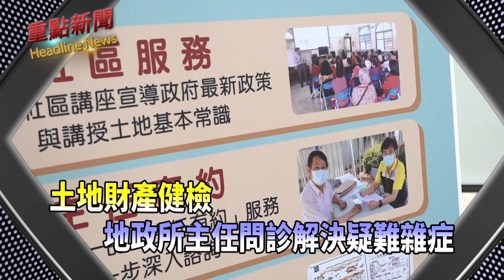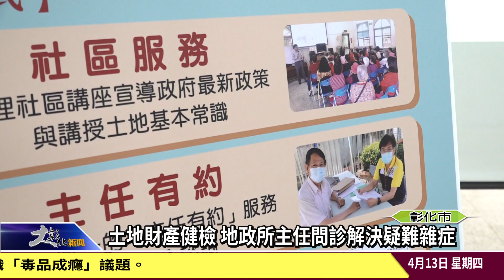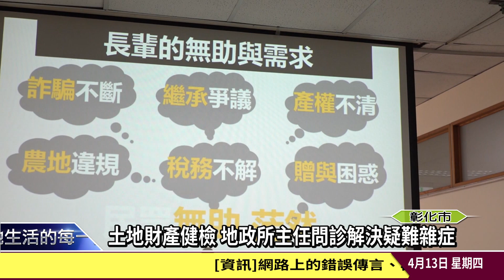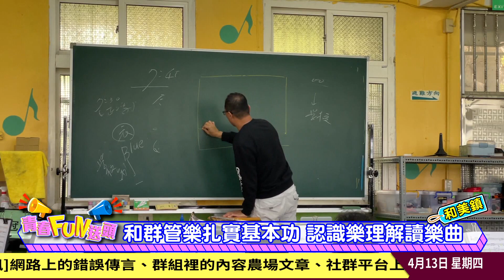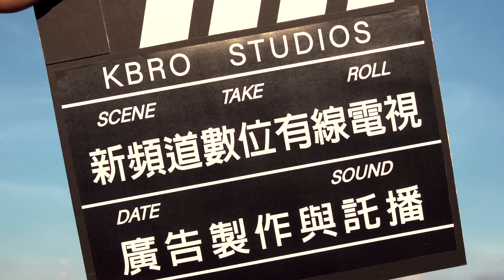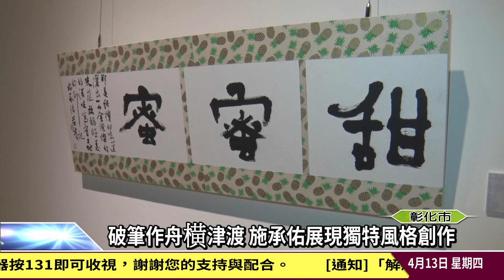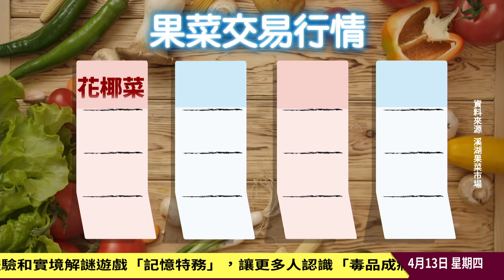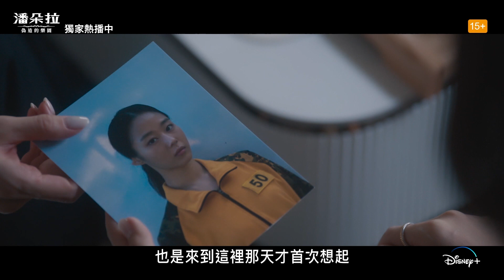1120413大彰化新聞